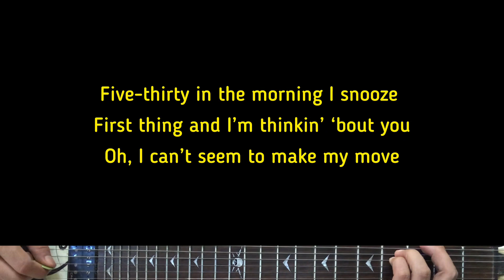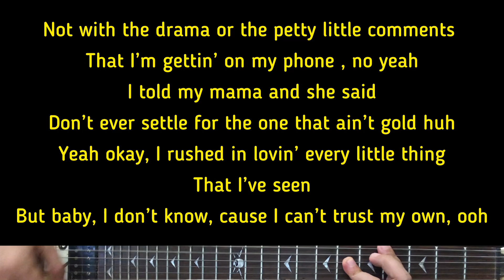Graham - Break My Rules | Karaoke Guitar Instrumental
Original Artist - Graham
Graham (Tittle Of The Song) - Break My Rules